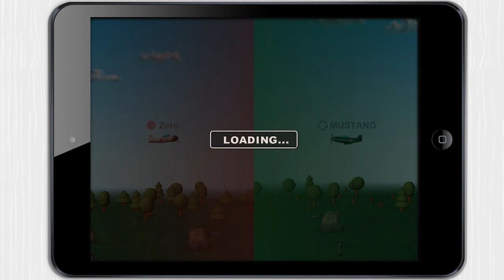Sky Aces 2 [iPad] Video review by Stelapps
¡Piticli bonico!

Me gustaría volar a diario, pero solo se me ocurre una forma: ser piloto de avión. Y debe ser un poco rollo; entre el piloto automático, todos los botones que hay en cabina, y rezar por que te toque un copiloto salao'... buf. Hasta que encuentre una forma mejor tengo una app que me hace el apaño: Sky Aces 2. No permite volar de verdad, pero puedes hacer unas cabriolas en el aire que no me atrevería a hacer ni con mis propias alas.

Ventajas

¡Tutorial para aprender a jugar en un plis!
Varios tipos de control, para todos los gustos.
Nada de publicidad y nada de compras internas, ¡toma ya!
Muchos tipos de misión: ataque, defensa de la base, captura la bandera...

Desventajas

La altura del cielo es un poco baja, lo que dificulta las maniobras.

Aces High

Run, live to flyyy, fly to liiive, aces hiiiiiiigh yeaahhh! I love that song. I play it constantly when I'm shooting down some fools in Sky Aces 2. Gain height and then... Swoop down on them all guns blazing! Dodge projectiles, perform incredible manoeuvres... What an adrenaline rush! Download it only if you have a strong heart.

Pros

A fun and very exciting game.
Cool World War II background.
Fight against air and land!
Nice soundtrack.

Cons

The controls are a bit tricky until you get used to them.

Kleiner Flieger

Ich mach's heute kurz, denn ich muss noch einiges erledigen bevor morgen wieder eine neue Woche beginnt. Heute habe ich euch Sky Aces 2 mitgebracht. Runterladen, jetzt!

Vorteile

Lustige Spieldynamiken. Ich mache die ganze Zeit Loopings
Gute Soundeffekte und Musik
Irgendwie süß die kleinen Flugzeuge

Nachteile

Man muss sich an die Steuerung gewöhnen, so schlimm ist es aber nicht.